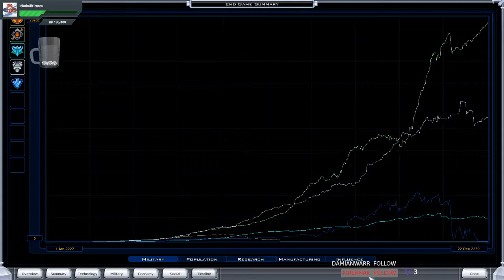IUPlays Galactic Civ II Finale (Episode 033) The Idiocratics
As part of my "fixing my channel" thing I am doing. Where I am making sure all my canceled Let's Plays are started and finished. Anyways here is my playthrough of a random map for Gal Civ II to fix my canceled campaign mode of this game. Bare with me as I am incredibly rusty at this game and have not played it in over 3 years.

If you like this video and would like to see more of them why not support me on patreon or have me play a game of your choice for a set length of time per month head on over

This video is part of a multi-part series if you would like to see the whole series head on over

If you want to keep up-to-date with this playthrough head on over to my twitch account and watch @